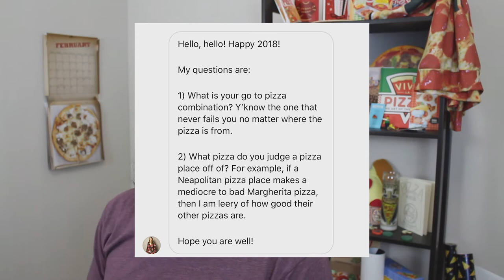Q&A!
A while ago I asked for your questions and here I am answering them in my first Q&A video!

BECOME PART OF THE FAMILY!

SIGN UP FOR THE NEWSLETTER!

LET'S GET SOCIAL!

CREDITS!